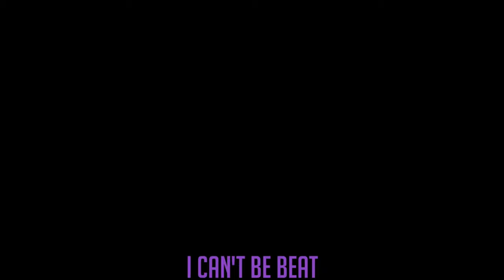[1 Hour] MADARA RAP | "God Mode" | RUSTAGE [Naruto Rap]